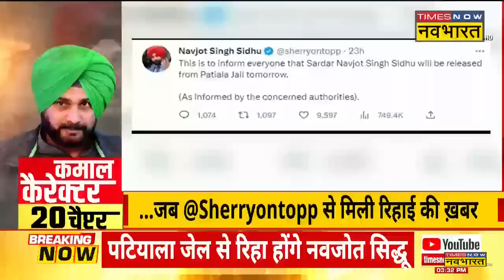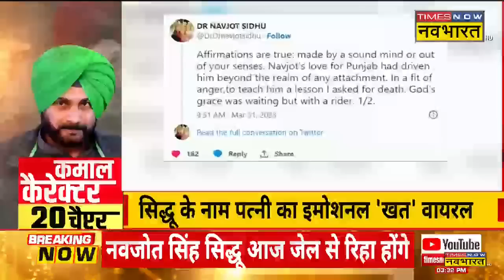Top 20 News : Navjot Singh Sidhu के कमाल कैरेक्टर के 20 चैप्टर ! | Sidhu Stories | Punjab News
Top 20 News : Navjot Singh Sidhu भले ही क्रिकेट में सलामी बल्लेबाज रहे हो लेकिन अब वो हरफनमौला खिलाड़ी बन चुके हैं। चाहे कमेंटेटर का रोल हो या चाहे मंझे हुए राजनेता का वो हर फील्ड में आसानी से फिट हो जाते हैं।